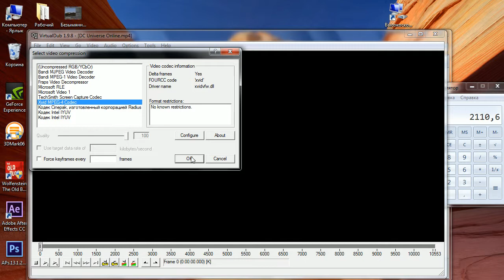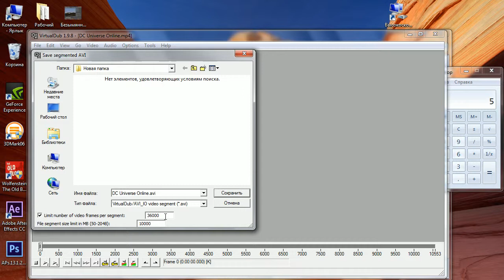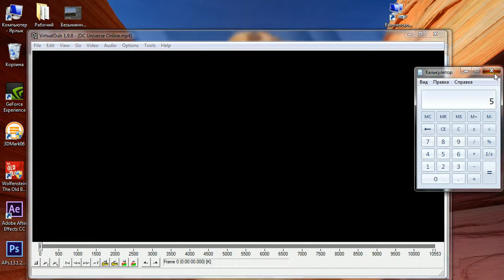КАК НАРЕЗАТЬ видео на части в VirtualDub!? Ответ.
В этом уроке я расскажу как можно нарезать видео в программе
VirtualDub на множество частей.
VirtualDub
свободная утилита для захвата, монтажа и редактирования видеопотока для платформы Windows, лицензированная на условиях GNU General Public License (GPL) — Википедия
VirtualDub